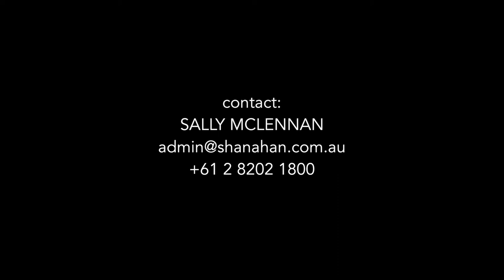Matt Day - Writer/Director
Selected scenes from Matt Day's award winning short films 'The Mother Situation', 'Perry' and 'Wish'.